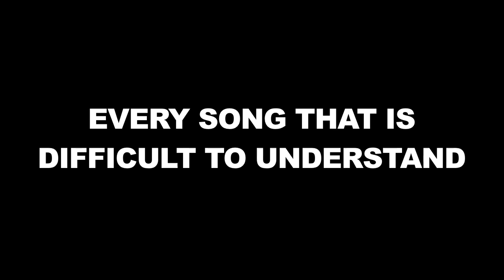How To Sing Like Your Favorite Artists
Whether you think you can't sing, or if you know you can... you cant. YET!